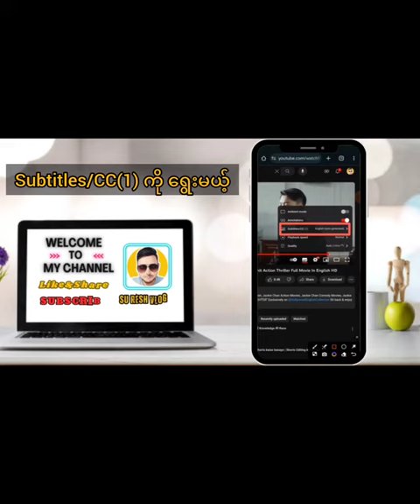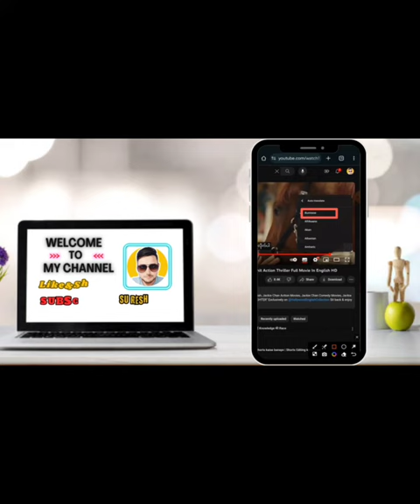YouTube မြန်မာစာတန်းထိုးနည်း|How to add Burmese subtitles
YouTube မြန်မာစာတန်းထိုးနည်း| How to add Burmese subtitles in YouTube video

Your Questions
မြန်မာစာတန်းထိုးနည်း 2021
မြန်မာစာတန်းထိုးနည်း 2022
မြန်မာစာတန်းထိုးနည်း 2023
မြန်မာစာတန်းထိုးနည်း mx player
telegram မြန်မာစာတန်းထိုးနည်း
capcut မြန်မာစာတန်းထိုးနည်း
vidmate မြန်မာစာတန်းထိုးနည်း
netflix မြန်မာစာတန်းထိုးနည်း
youtube မြန်မာစာတန်းထိုးနည်း 2023
tiktok မြန်မာစာတန်းထိုးနည်း
မြန်မာစာတန်းထိုး အိန္ဒိယဇာတ်ကားများ2023
မြန်မာစာတန်းထိုး_အက်ရှင်ဇာတ်ကြမ်း2022
မြန်မာဇာတ်ကားသစ်များ 2023စဆုံး
မြန်မာရုပ်ရှင် ဇာတ်ကားများ 2023
မြန်မာစာတန်းထိုး_အက်ရှင်ဇာတ်ကြမ်း
မြန်မာစာတန်းထိုး အိန္ဒိယဇာတ်ကားများ2023
မြန်မာစာတန်းထိုး အက်ရှင်ဇာတ်ကြမ်း2022
မြန်မာစာတန်းထိုး_အက်ရှင်ဇာတ်ကြမ်း
မြန်မာစာတန်းထိုး အက်ရှင်ဇာတ်ကြမ်း2023
မြန်မာစာတန်းထိုးဇာတ်ကားသစ်များ 2023စဆုံး
မြန်မာစာတန်းထိုး အိန္ဒိယဇာတ်ကားများ2021
မြန်မာစာတန်းထိုး တရုတ်သိုင်းကားများ
မြန်မာစာတန်းထိုး_အိန္ဒိယဇာတ်ကြမ်း2022ကုလားကား
မြန်မာစာတန်းထိုး ကုလားကားများ
မြန်မာစာတန်းထိုးတရုတ်သိုင်းကား2022
မြန်မာစာတန်းထိုးနည်း youtube
မြန်မာစာတန်းထိုးကာတွန်းကားများ2022
မြန်မာစာတန်းထိုး_အက်ရှင်ဇာတ်ကြမ်း2022တရုတ်ကား
မြန်မာစာတန်းထိုး ကားတွန်းကားများ
youtubeမှာမြန်မာစာတန်းထိုးနည်း
how to add Burmese subtitles in YouTube video
trending video
viral video
youtube video
မြန်မာစာတန်းထိုး အိန္ဒိယရုပ်ရှင်များ
ytshort
shorts
short video
trending short
subtitled
Myanmar